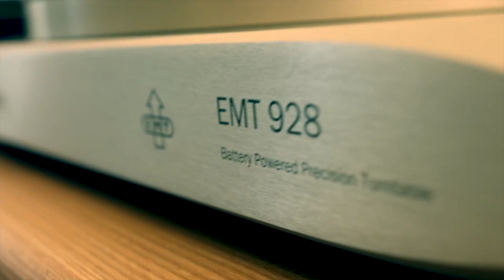HiFiction Medium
Video de apresentação de Thales Tonearms & turntables, EMT cartridges, turntables, Tonearms and Phono pre-amp. Xquisite cartridges.